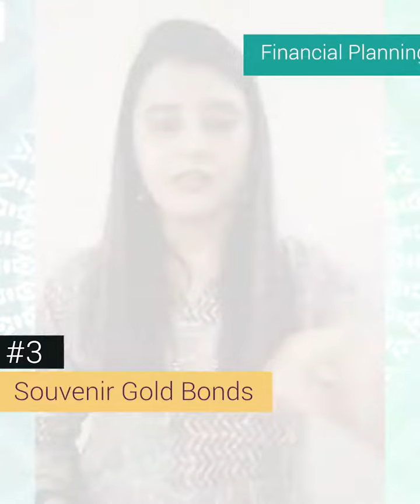Financial Planning tips for housewives by Finance Advisor Darshana Shah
1. Young and willing to take risk
✅ Equity Mutual funds
✅ Investment for 5 - 7 years

2. Investment in gold and jewellery
✅ Gold - Bars, Coins, Jewellery
❌ Risk of storage, stolen or security

3. Sovereign Gold Bonds
✅ Tenure - 8 years
✅ Exit option from 5th year
✅ Safest way to buy digital gold
✅ Issued by RBI
✅ Assured interest of 2.5 % p.a.

4. Bonds are like Loan
✅ Has interest rate, and maturity period
✅ Issued by government and corporations
✅ Less Volatile and Risky
✅ Stable and consistent returns
✅ Interest rate is higher than saving rates
✅ Fix income, no risk
✅ Small assured returns

5. Companies and NBFCs
➡️ Collect deposit for fixed tenure
➡️ Prescribed interest rate
➡️ Corporate Fixed Deposits
➡️ Assured Guarantee Returns
➡️ Flexible Tenure
➡️ Higher interest rates than bank
➡️ 7 - 8 %

6. Financial literacy and prudency
✅ Financially Independent
✅ Boosts Self Moral
✅ Risk Appetite, Return Requirement and Tenure